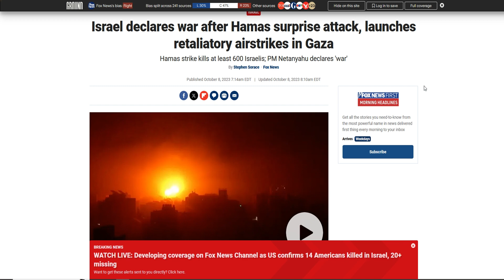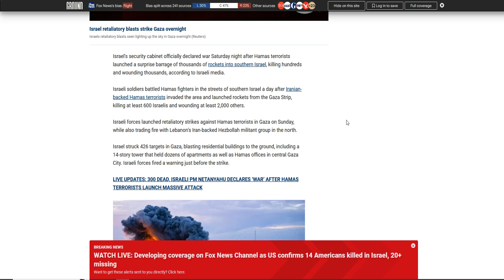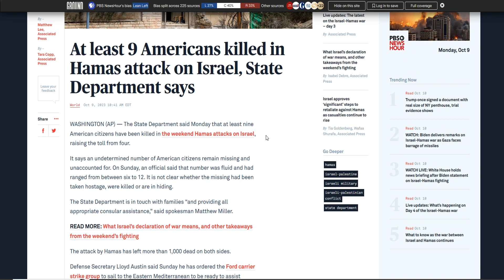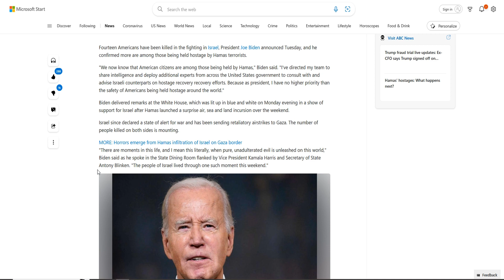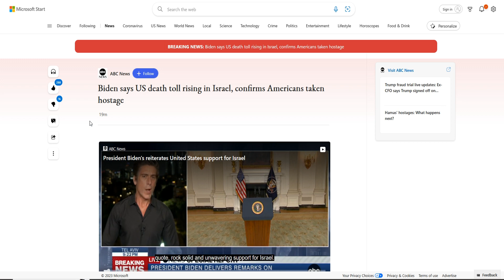Biden's Weakened America Has Emboldened Our Adversaries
Under Donald Trump's peace through strength, America had no new wars.    Under the Establishment surrogate President Joe Biden, our culture, institutions, and justice system has plunged the US into turmoil. Our adversaries are taking full advantage of the US's current weakness.

► Israel declares war after Hamas surprise attack, launches retaliatory airstrikes in Gaza

► Biden says US death toll rising in Israel, confirms Americans taken hostage

► Families of U.S. citizens held hostage by Hamas urge the Biden administration to 'do more' and plead for information